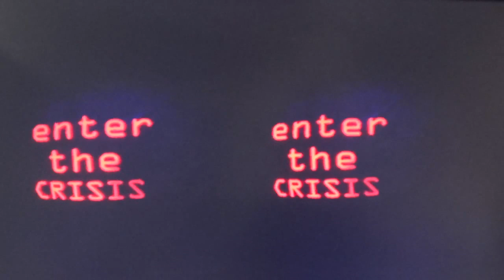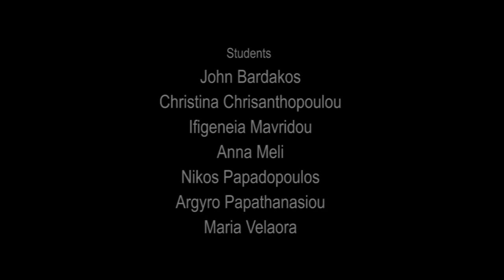Επιλογή in Crisis (Choice in Crisis) with Oculus Rift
"Επιλογή in Crisis" is a work in progress regarding an interactive project (experimental game), that takes place in a virtual reality environment. The project refers to the concept of "crisis" as the structure of choices and interconnections of a system, those which under certain conditions can threaten the balance of the system itself. Besides, the verb «κρίνω» (judge whether something is right or wrong in Greek language) is the root of the word crisis "κρίση".

This project is being developed by the research group of the Greek-French Master with title "Art, virtual reality and multiuser systems of artistic expression", between the Athens School of Fine Arts and the Paris-8 University.

Artistic and scientific directors:
Marie-Hélène Tramus, Manthos Santorineos

Participating teachers :
Stavroula Zoi, Nefeli Dimitriadi, Taxiarchis Diamantopoulos

Participating students :
John Bardakos , Christina Chrisanthopoulou,
Ifigeneia Mavridou, Anna Meli, Nikos Papadopoulos,
Argyro Papathanasiou, Maria Velaora